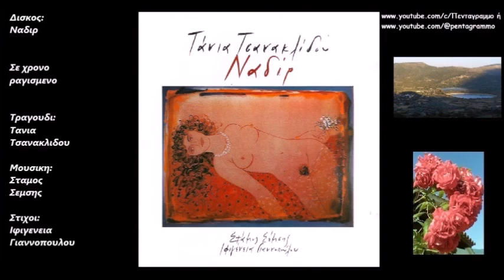Τανια Τσανακλιδου: Ναδιρ (Ολος ο δισκος)